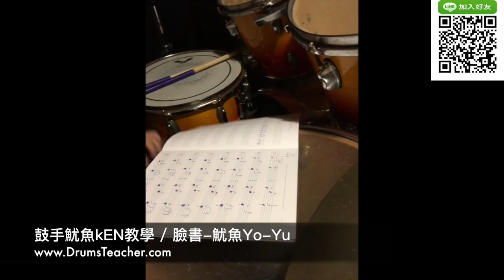【爵士鼓手魷魚kEN®】2017-01 🎵演出😀 ( 鼓手 - ；爵士鼓練習1-1 ) Drum Cover Practice SparxStix 發光鼓棒